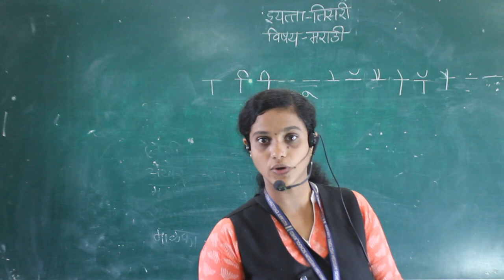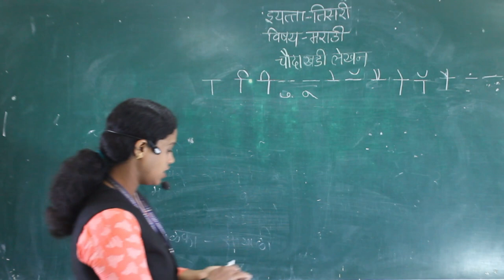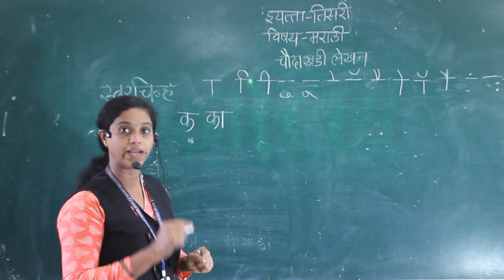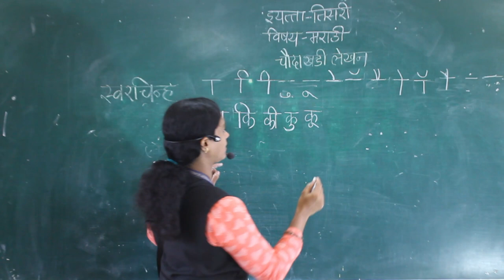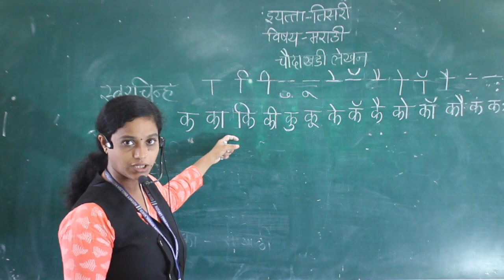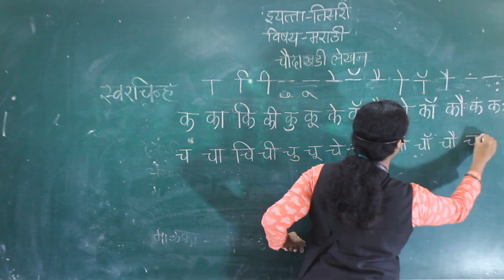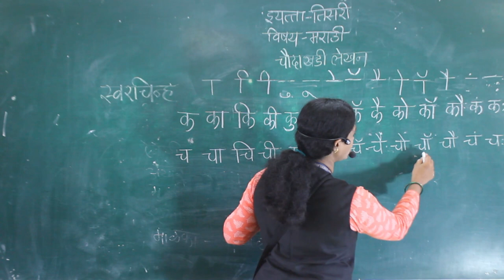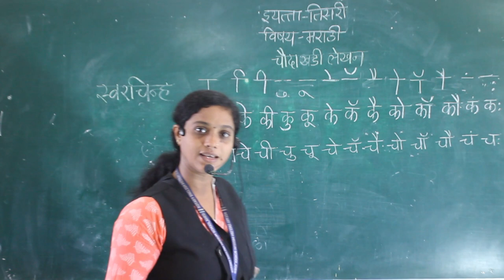CLASS III -MARATHI CHAUDAKHADI VACHAN